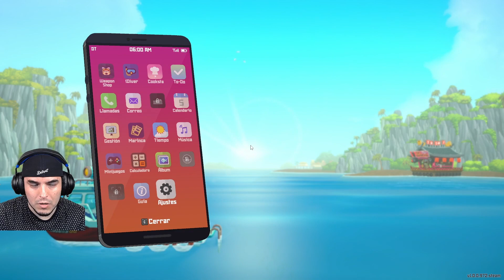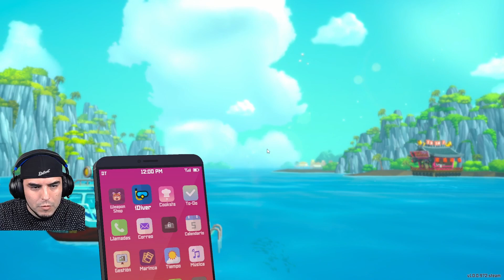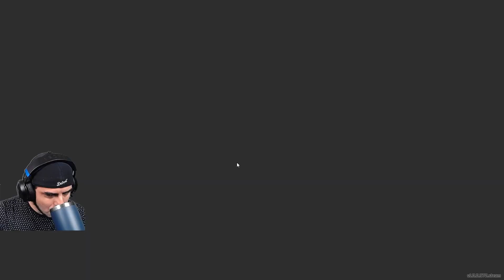Dave The Diver - #05 - Ellie Nos Engaña - [PC] - Gameplay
Hoy en Dave The Diver, nos damos cuenta que Ellie es peor de lo que pensamos.